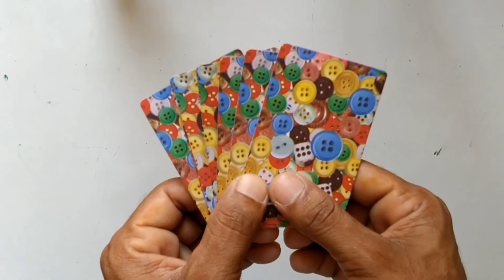इसे समझने के लिए दिल नहीं दिमाग चाहिए | Best Magic Trick With Playing Card - prank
Hlo frnds-

is video mein Humne Ek playing card magic tric Dikhai Hai Jisko dekhne Aur samajhne Ke Liye bahut dimag Lagana padega aur jo genius Honge vah first time samajh Jaenge yah Ek magic tric ke साथ-साथ mere doston ke sath Ek Chhota Sa prank bhi hai
is video ka mukhya uddeshy Keval aap logon ka entertainment karna hai